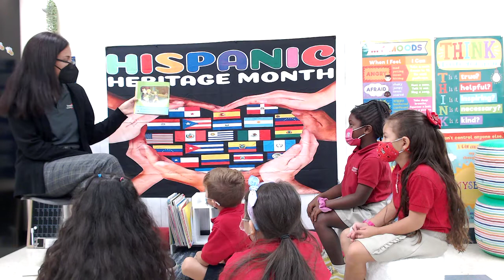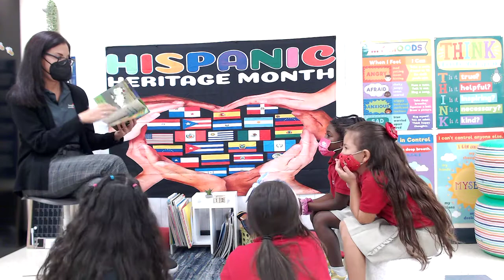Hispanic Heritage Storytime Ms. Rivera